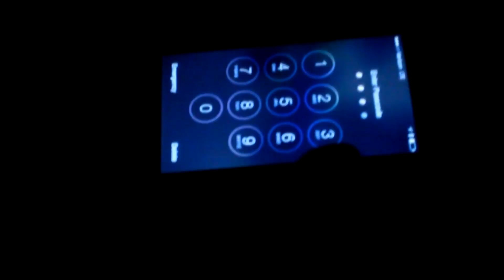[CREEPYPASTA]: THE STRANGEST SECURITY TAPE I'VE EVER SEEN (Read By CreepyBlondeGirl)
FOLLOWME ON INSTAGRAM: @kcox04
FOLLOW ME ON VINE: @Kris Cox

HAVE A TERRIFYING EVENING...